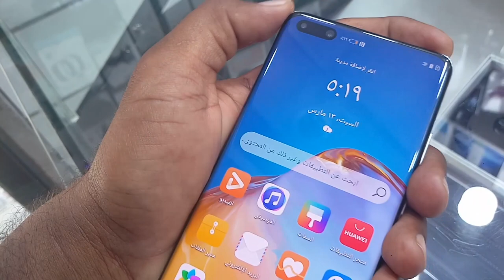Huawei P40 pro Price and Review in Urdu and Hindi, Used Huawei P40 pro price in Saudi Arabia,